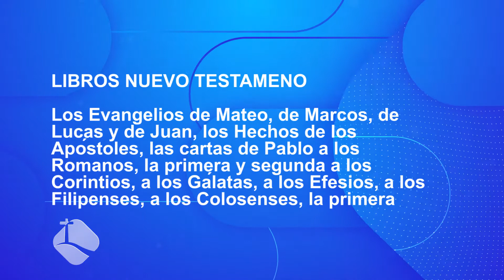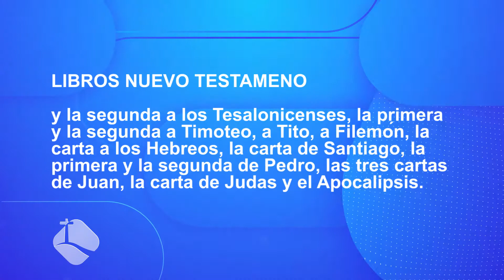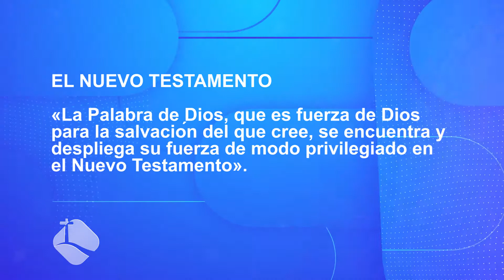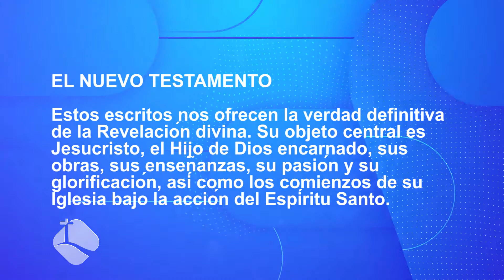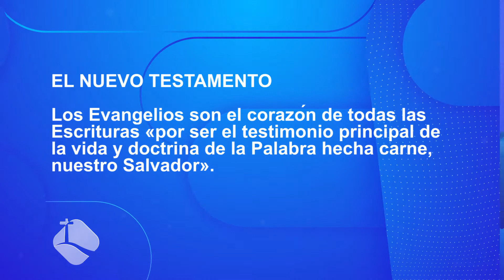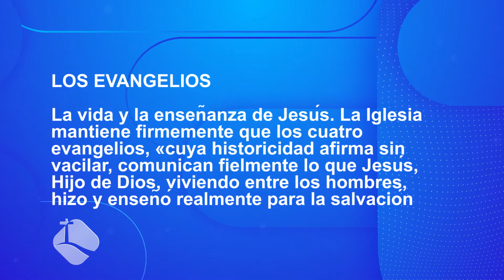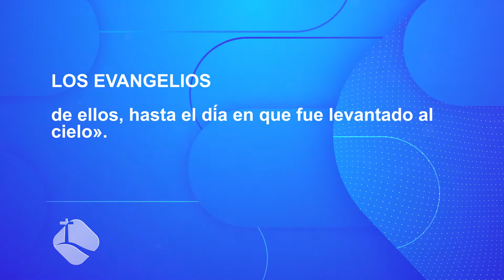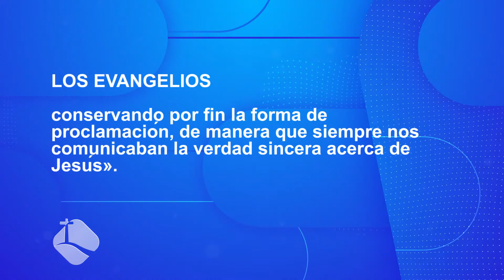Profundizando en la Fe -06/02/21- 2/2